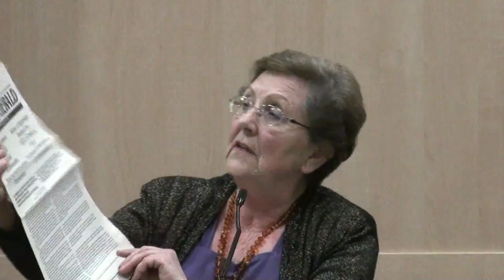Agreement between UOCC & Ecumenical Patriarchate: Valentyna Rodak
Restored: full remarks by Valentyna Rodak, The Brotherhood for the Revitalization of Ukrainian Orthodoxy in Canada, Information Seminar #1, Toronto, Ontario​, 2 June 2012 (Валентина Родак, Братство для оновлення українського православ'я в Канаді, Інформаційний семінар #1, Торонто, Канада, 2-ого червня 2012 р.)

Українська православна церква Канади (УПЦК), Patriarch Filaret, Філарет (Патріарх Київський), Metropolitan Yurij (Kalistchuk), Митрополит Юрій (Каліщук)